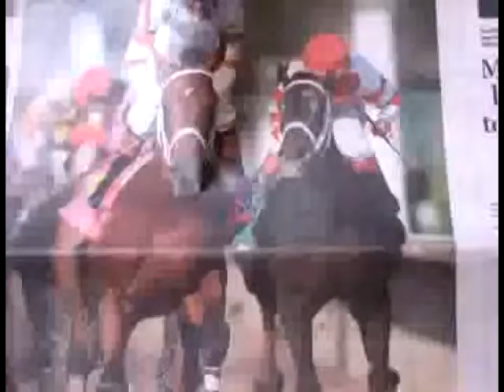Eight Belles// When I look at u//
I love u, perfect filly
23/02/05-03/05/08 RIP